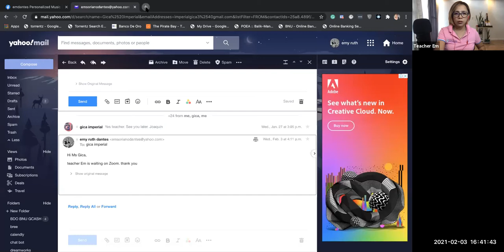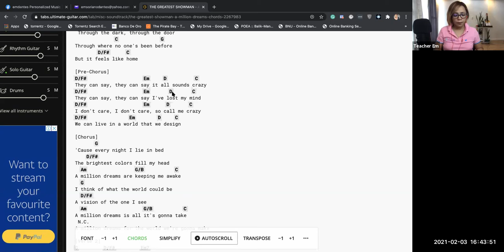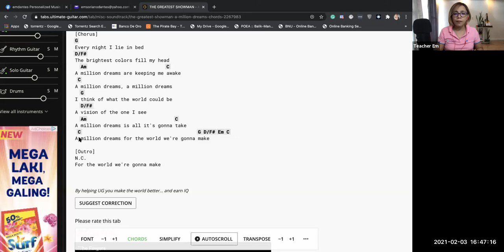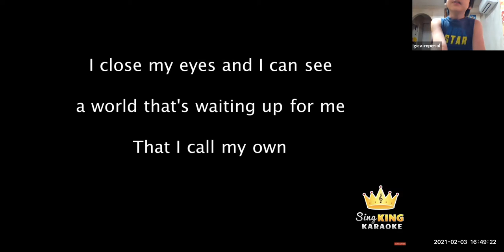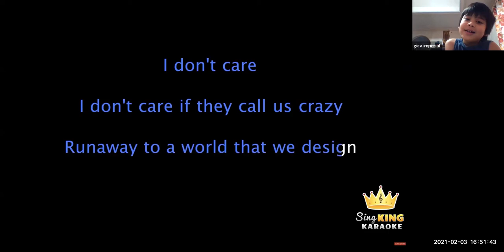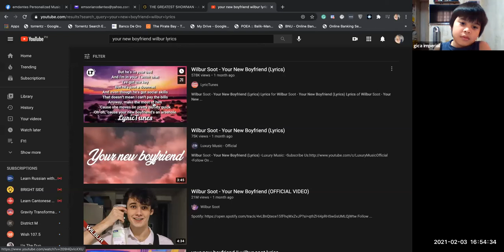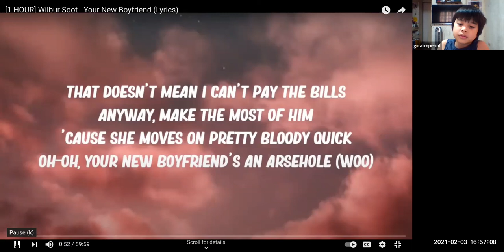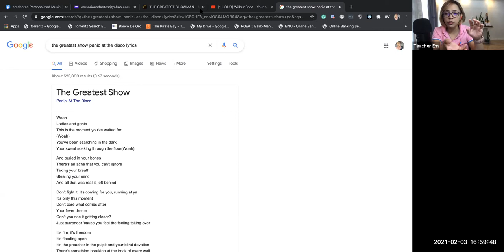Online Voice Lessons (Joaquin) Em Dantes Online Music Lesson Feb. 3, 2021